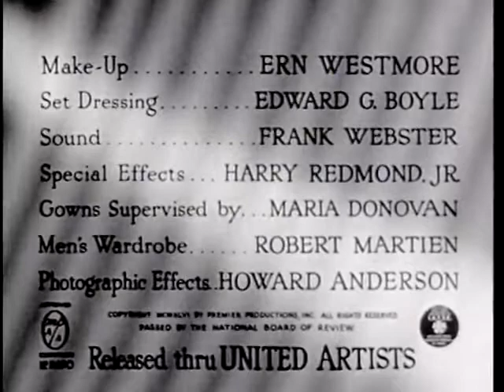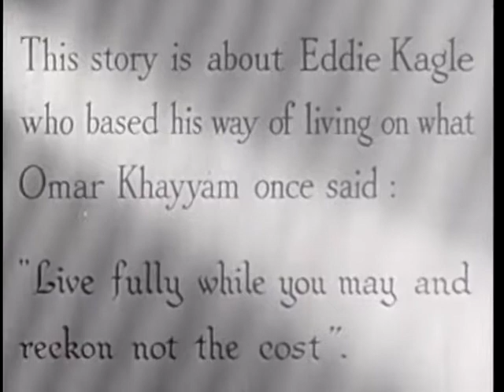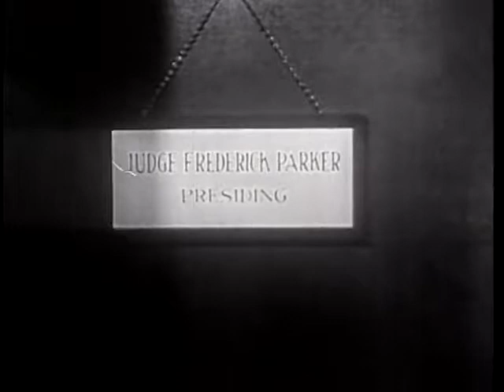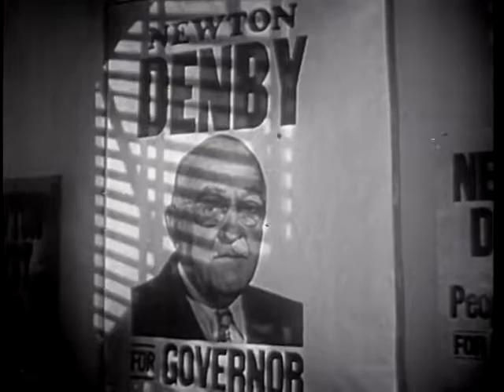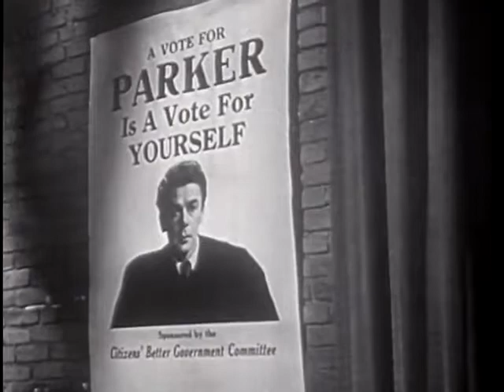Angel on my Shoulder 1946 - Full Movie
Angel on My Shoulder

Directed by Archie Mayo
Produced by Charles R. Rogers
Screenplay by Harry Segall
Roland Kibbee
Story by Harry Segall
Starring Paul Muni
Anne Baxter
Claude Rains
Cinematography James Van Trees
Edited by Asa Boyd Clark
Production
company
Premier Productions
Distributed by United Artists
Release date
September 20, 1946
Running time
100 minutes
Country United States
Language English

Gangster Eddie Kagel is killed by a trusted lieutenant and finds himself in Harry Redmond Jr's special-effects Hell, where Nick/The Devil sees that he is an-exact double for a judge who Nick doesn't approve of. Eddie is agreeable to having his soul transferred to the judge's body, as it will give him a chance to avenge himself on his killer. But every action taken by Eddie (as the judge) results in good rather than evil and, to Nick's dismay, the reputation and influence of the judge is enhanced, rather than impaired by Eddie. And Eddie also falls in love with the judge's fiancée, Barbara. Even Eddie's planned revenge fails and Nick is forced to concede defeat. He returns to Hell, taking Eddie with him, after Eddie has extracted his promise that Nick will not molest the judge or Barbara in the future.